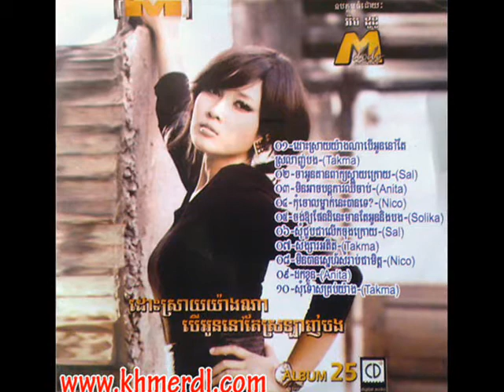Som choub chea lerk chong kroy by Visal (M vol 25)